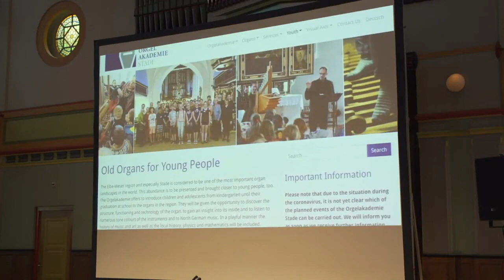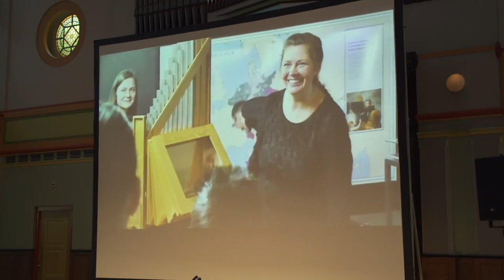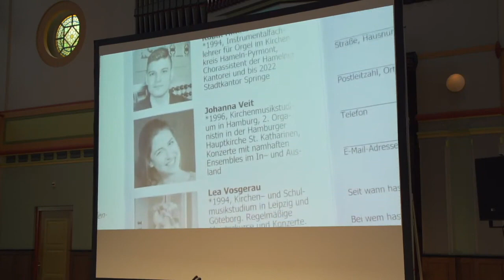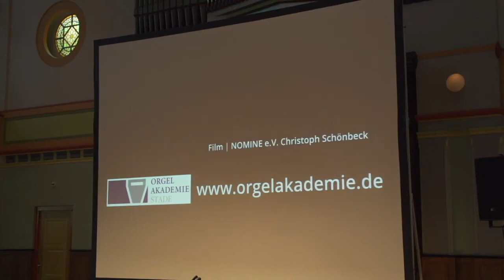Symposium 22/09 Annegret Schönbeck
Which audiences for the organ in the 21st century?
ECHO conference at the Orgelpark, Amsterdam, March 26-27, 2022
Parts of live stream.
Many thanks to the Orgelpark.